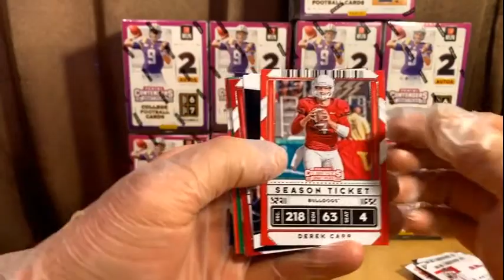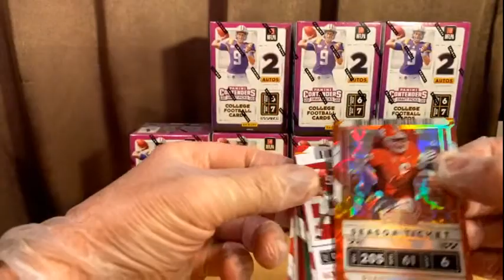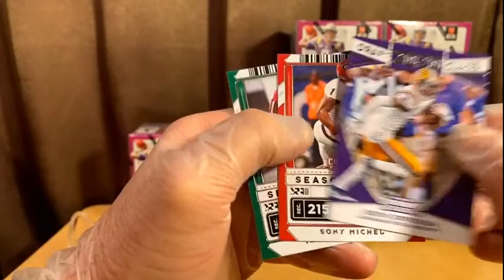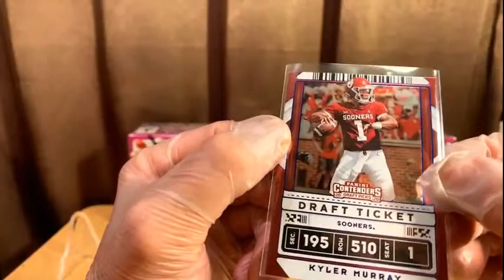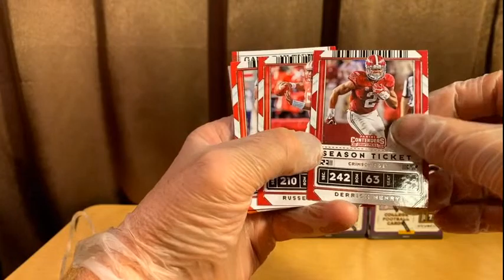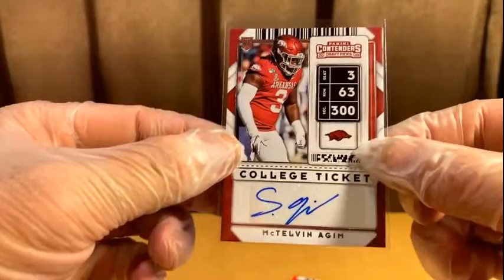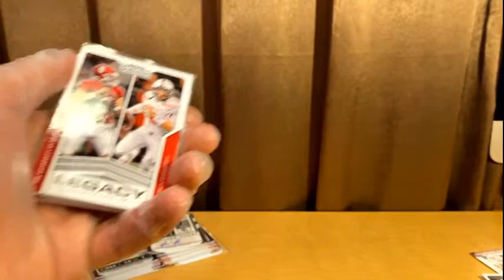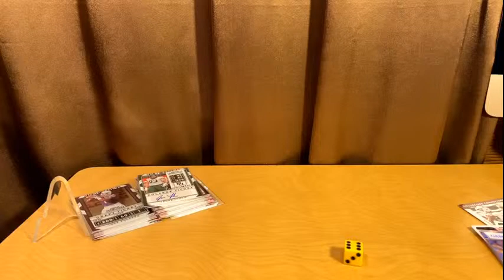Live Break - (10) 2020 Contenders Football Blaster Boxes